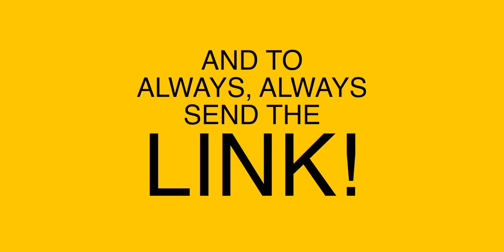🎬MARIA CLARA AT IBARRA - LAST EPISODE | Eng Sub | HONEST REACTION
· · ·𖥸· · ·

· · ·𖥸· · ·

· · ·𖥸· · ·

· · ·𖥸· · ·

· · ·𖥸· · ·

· · ·𖥸· · ·

📖 REACTION DEFINITION:
. re·ac·tion
   rēˈakSH(ə)n/
   noun

· · ·𖥸· · ·